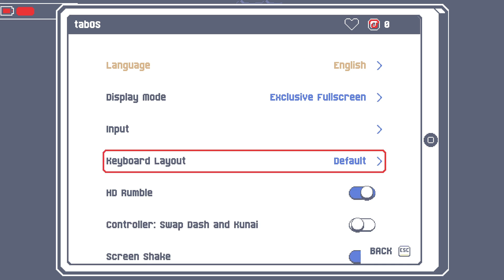25 Minutes of "KUNAI" Gameplay!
I played a bit of KUNAI, a fast-paced metroidvania game about robots.

Steam Description:
A traumatic event has shaken the balance of the world. Human life has been almost wiped out by the evil A.I. Lemonkus. Robots roam free across the earth. You take control of Tabby, a killer robot infused with the soul of an ancient warrior.

Start out with nothing, progress and increase in strength by killing enemy robots to unlock abilities, weapons and kick-ass ninja tricks. Explore a world filled with secrets, hidden passages and mysterious characters. KUNAI is all about movement and agility. Use your ninja mobility to reach places where no normal robot could ever go.

Explore the different pixel-art environments of KUNAI, each with a minimalistic palette, while Tabby makes cute faces. Use a variety of ninja tricks to move around the world and unleash your deadly arsenal of weapons to fight your way through armies of evil machines, rogue androids, and mindless mechs to maximize your badassness.